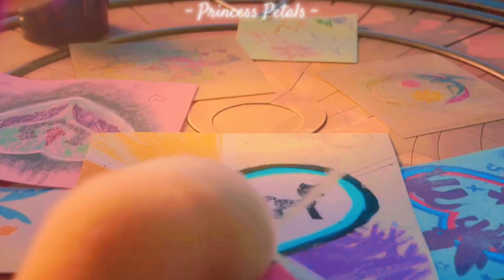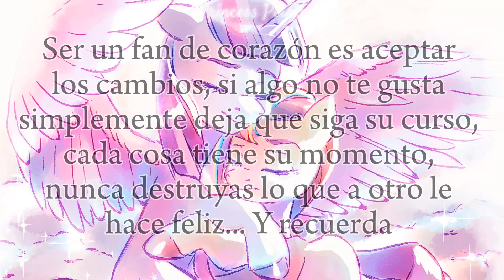Vida Hay 🌱💞 || ¡Lo Mejor De La Gen 5 My Little Pony! || pmv